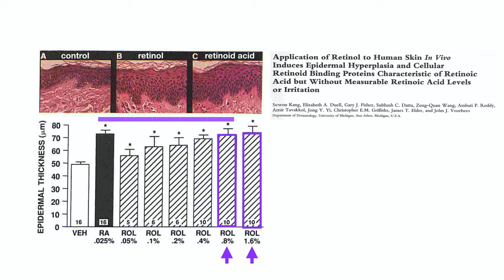From retinol to tretinoin which one to choose?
Retinoids are booming right now and I feel that there are a lot of confusions about what they are and what they do. In this video I talk about retinol, retinal and tretinoin.

🥕🧴Retinoids

The Ordinary 0.2% retinol in squalane ⎪

Paula’s Choice Ceramide enriched firming moisturizer ⎪

The Ordinary Granactive Emulsion⎪

Paula’s Choice 1% retinol treatment ⎪

The Ordinary 1% retinol in squalane ⎪

📺 Videos

📖 Bibliography